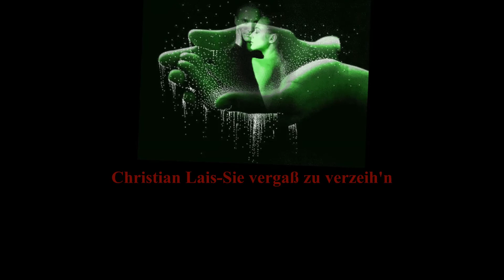Christian Lais Sie vergaß zu verzeih'n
Hier mal ein Video...wenn Liebe nicht nur schön sein kann sondern auch mal weh tut...viel spaß damit...Userkaf69